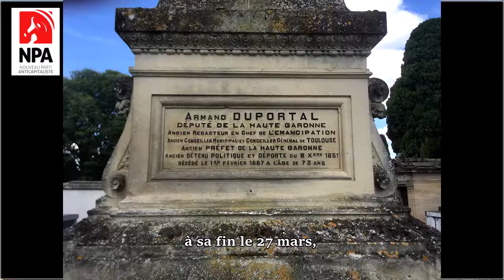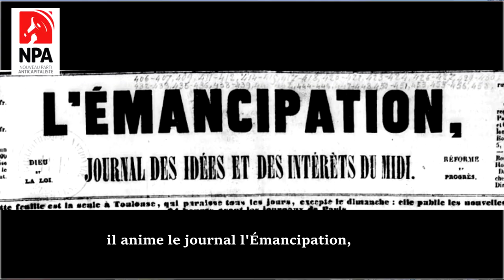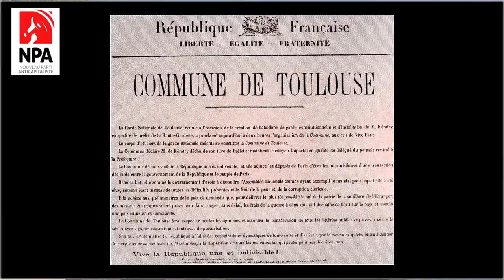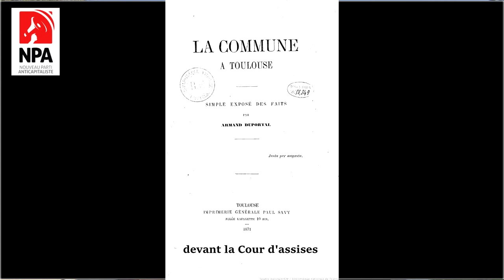La Commune de Toulouse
A partir du 25 mars 1871, La garde nationale toulousaine occupe le Capitole et la «Commune révolutionnaire» est proclamée mais elle ne durera que 3 jours.